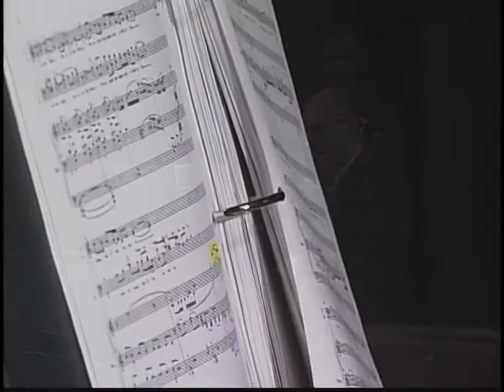Conversations with William M. Hoffman: Ricky Ian Gordon & Michael Korie, (Pt. 1 of 2)